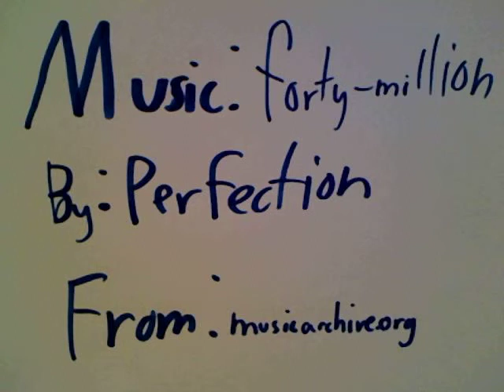Clay Stop Motion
Lionsgate Academy is a public charter school with a mission to serve students with high-functioning autism in their transition years (grades 7 through 12).

Lionsgate Academy's authorizer for 2012 and beyond is Novation Education opportunities.

Novation Education Opportunities
Attention: Dr. Bryan Rossi

NovationEducationOpportunities.org